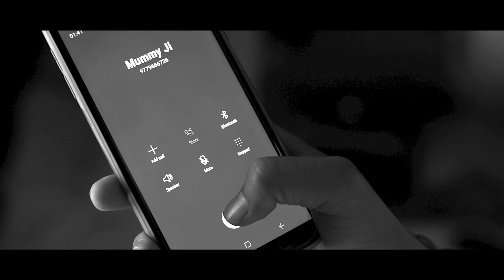Marriage Dream | M-Jay | Kunalz Music | Malhi Jagdish | Devilshunt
Devilshunt & Gaurav Magahan Presenting Official Music Video Of Most Awaited Song "Marriage Dream" By M-Jay

Song
Singer
Lyrics : Malhi Jagdish
Mix : S.R.V.
Video : Arpan Chahal
Artist : Amrit Chauhan & Aastha Arora